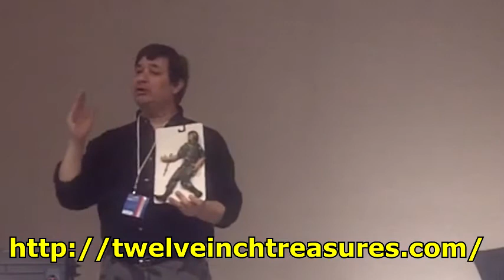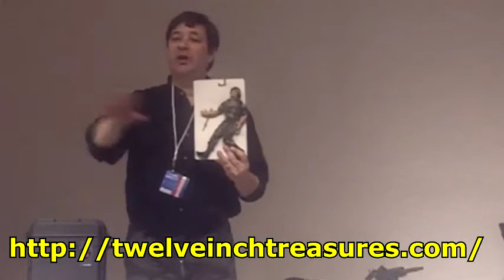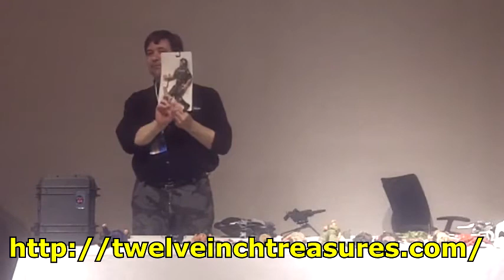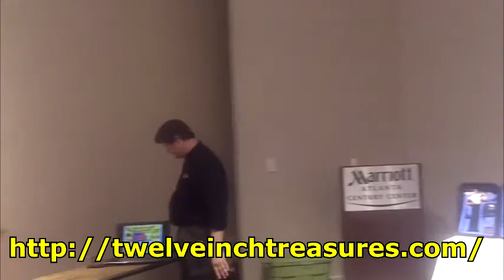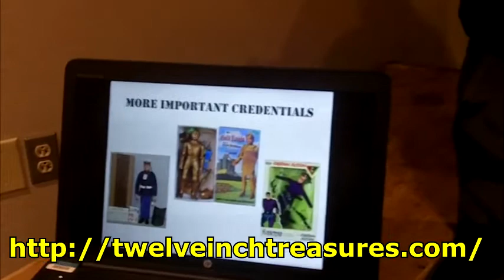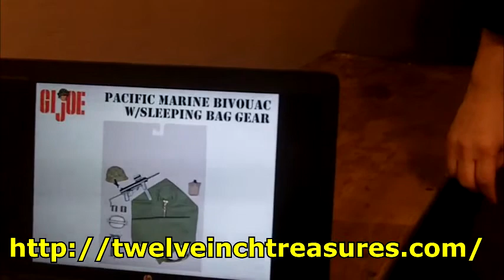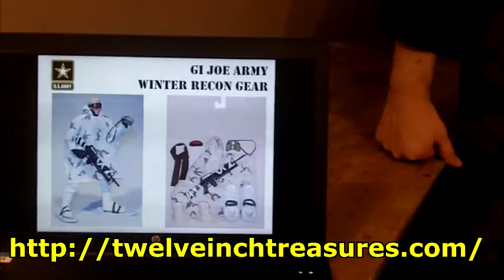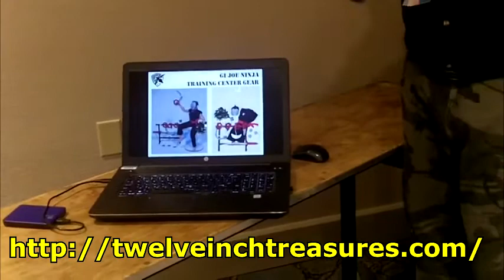ToyLanta: Greg Autore's 2018 Unproduced GI Joe Panel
Greg Autore is a noted toy designer with a career spanning more than two decades of work for Hasbro, Mattel and others. As one of the freelance designers contributing to the GI Joe Classic Collection line in the late 190s, Greg was responsible for many of the more interesting Adventure-themed GI Joe sets.

At this panel appearance from the 2018 ToyLanta, in March of 2018, Greg shows off several prototypes for very cool action figures, many of which did not make it to toy store shelves.  He pulls back the curtain and reveals many of the secrets of the toy industry.

Greg will also make a return appearance at ToyLanta 2019, March 8-10 at The Marriott Century Center in Atlanta, Georgia. He promises to show off even more really cool toys from his personal archives.

ToyLanta, the South's largest toy show, is happening March 8-10, 2019 at the Marriott Century Center in Atlanta Georgia.

Videography by Mel Larch and Rudy Panucci
Editing by Rudy Panucci, for PopCult and ToyLanta